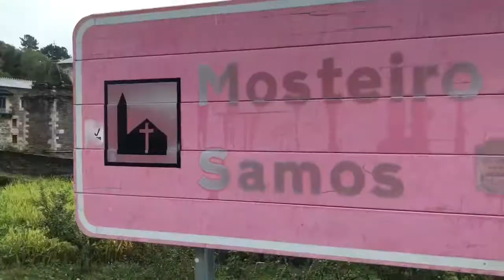The Way - Camino De Santiago - Day 28 - Triacastela to Sarria (via Samos)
Twenty eighth day walking the Camino De Santiago Frances - an 800km walk across the top of Spain.